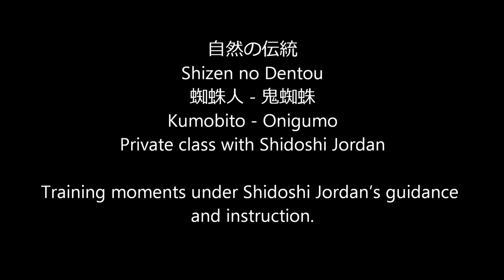Ogawa Ryu - 自然の伝統 Shizen no Dentou 蜘蛛人 - 鬼蜘蛛 Kumobito - Onigumo - 2015